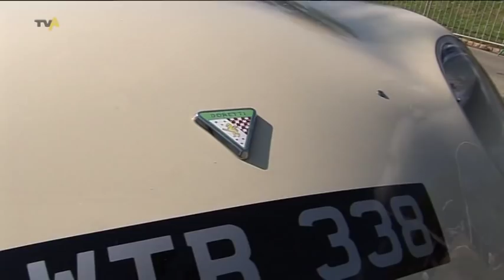Oldtimer-Rennen: Das Jochpass-Memorial in Bad Hindelang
Katalysator, Airbag oder Servolenkung. All das sind Dinge die in modernen Autos serienmäßig dabei sind - und das ist auch gut so. Trotzdem - gerade die Oldtimer - alle ohne diese Merkmale ausgerüstet - sind es die die Herzen von Autofans höher schlagen lassen. Und genau diese Autofans sind am Wochenende voll und ganz auf ihre Kosten gekommen. Denn beim 13. Jochpass Memorial in Bad Hindelang war man zwar ohne Airbag und Servolenkung unterwegs, dafür aber mit vielen alten und tollen Autos.